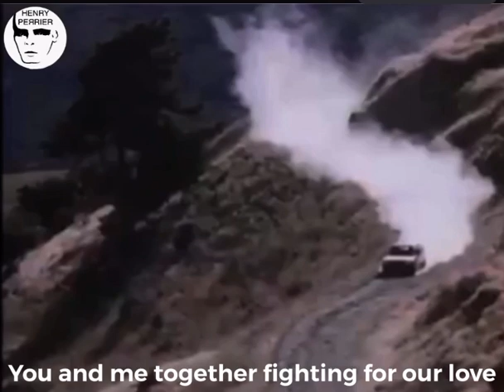PUBLICITÉS PEUGEOT 205 80’s